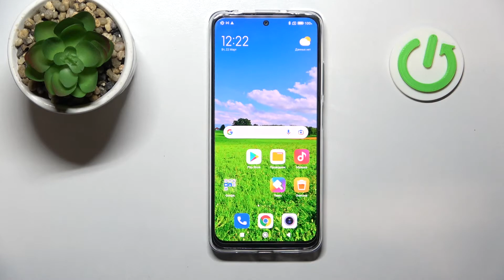REDMI Note 11S | Как включить воспомогательные линии камеры на REDMI Note 11S?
Если вы хотите узнать что-то новое о REDMI Note 11S вам однозначно посетить наш сайт

Добро пожаловать на наш канал, в этом видео мы покажем вам как включить, в камере линии сетки на REDMI Note 11S. Для того чтобы включить в камере линии сетки на REDMI Note 11S, вам нужно внимательно посмотреть наше видео. В нём мы покажем как настроить линию сетки в камере REDMI Note 11S. Линия сетки в REDMI Note 11S, поможет вам сделать более красочные кадры.

Как включить сетку в камере REDMI Note 11S? Как активировать линию сетки в камере REDMI Note 11S? Как настроить линию сетки в камере REDMI Note 11S? Как выбрать сетку в камере REDMI Note 11S?